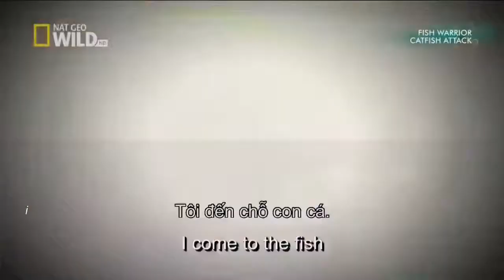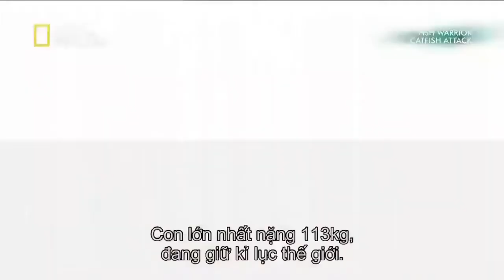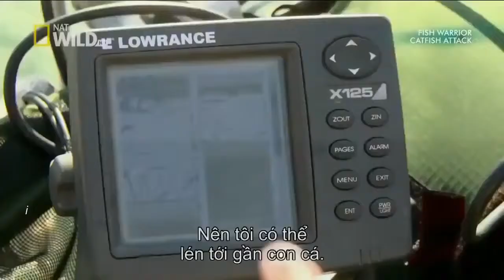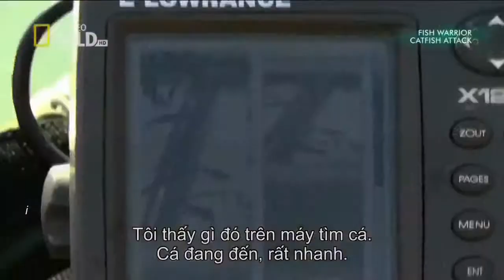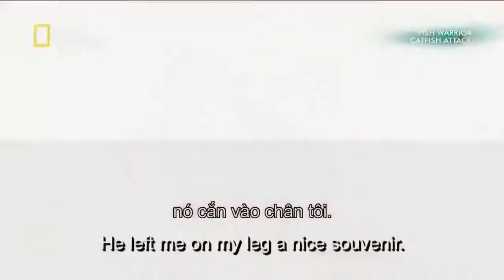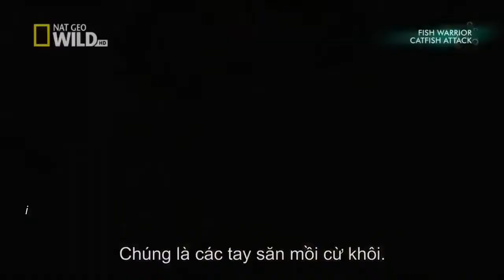National Geographic Animals | Fishing Catfish Attack - Discovery Nature Wild Wildlife